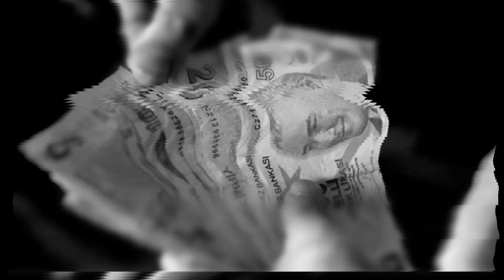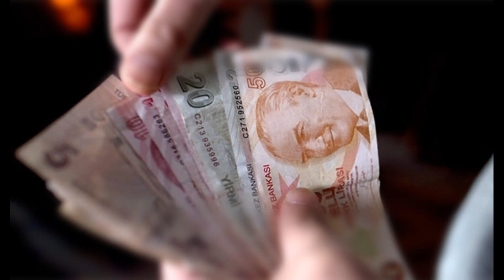YENİ ASGARİ BRÜT ÜCRET BELLİ OLDU MÜJDE 2023 ASGARİ ÜCRET AÇIKLANDI MAAŞLARA BÜYÜK ARTIŞ VAR NE KADA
Cumhurbaşkanı Recep Tayyip Erdoğan, 2023 yılı asgari ücretini açıklandı. Asgari ücret 2023 yılında 8506 lira oldu. Artış yüzde 54.66 seviyesinde gerçekleşti.
Cumhurbaşkanı Recep Tayyip Erdoğan milyonlarca çalışanı ilgilendiren asgari ücreti açıkladı. Asgari ücrete yüzde 54,66 oranında zam yapıldığını açıklayan Erdoğan 2023 yılında 8506 lira olarak asgari ücretin ödeneceğini söyledi.
Erdoğan "Beklenmedik bir tabloyla karşılaşırsak geçen yıl olduğu gibi bir ara düzenleme yapmaktan da kaçınmayız. İşçi, emekçilerimizin gelir ve refah seviyesini artırmış yönetim olarak hiç kimsenin hakkının zayi olmasına meydan vermeyiz. Milletimiz için varız" ifadelerini kullandı.Yeni asgari ücret miktarı açıklandı! Erdoğan'dan enflasyon ve 'ara zam' mesajı...
Son dakika haberi: Cumhurbaşkanı Erdoğan, 2023 yılında uygulanacak asgari ücretin net 8 bin 506 lira olarak belirlendiğini açıkladı. Yatırım, istihdam, üretim, ihracat, cari fazla yoluyla büyüme gayretlerimizin en somut sonuçlarını çalışma hayatında aldık. 37.6 milyonluk istihdamla tarihin en yüksek çalışan rakamına ulaşılmıştır. Küresel krizin gelişmiş ülkeleri dahi ciddi süreçte sarstığında Türkiye'nin kalkınmasını artırarak sürdürmesi tüm dünyada ilgiyle takip edilmektedir. 85 milyon vatandaşımızın tamamının hayat kalitesini yükseltmek için kullanıyoruz. Geçtiğimiz haftalarda kamu görevlilerinin ek göstergeden sözleşmelilerin kadroya geçirilmesine kadar anlayışla çözüme kavuşturduk.

KAYNAK :
BEN HABER PAYI EDİTÖRÜ EN DEĞERLİ HABERLERİMİZİ GÜNDEMDE TUTMAK İÇİN ELİMİZDEN GELENİ YAPIYORUZ.
SON DAKİKA HABERİ
Önemli NOT; Paylaştığımız Tüm haberler... Yerel ve genel haber sitelerinden alınmadır... Yorumlayıp sizlerle paylaşıyoruz...